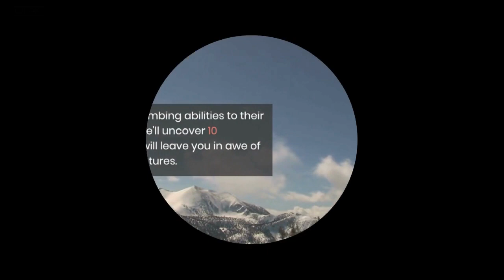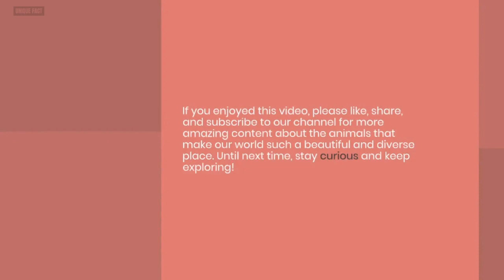Discovering the Secrets of Snow Leopards: Top 10 Fascinating Facts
Discover the secrets of the snow leopard, one of the world's most elusive big cats, in this video that reveals 10 fascinating facts about these magnificent creatures. From their incredible climbing abilities to their unique vocalizations, this video explores the adaptations and behaviors that make the snow leopard such an impressive predator. Join us on a journey of discovery into the world of the "ghost of the mountain" and learn why it's so important to protect these endangered animals and their habitats.